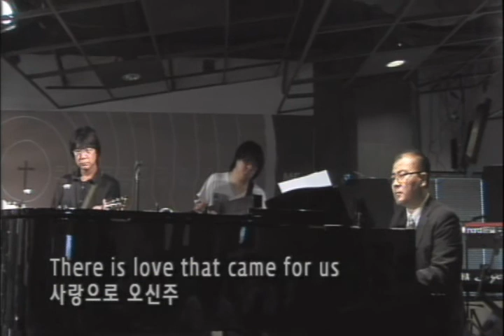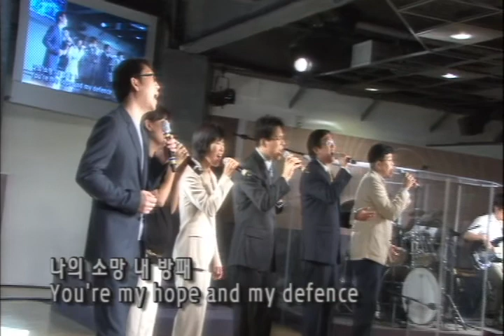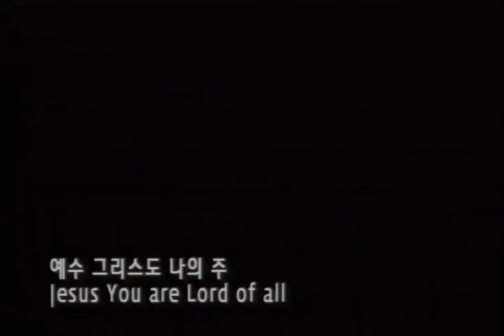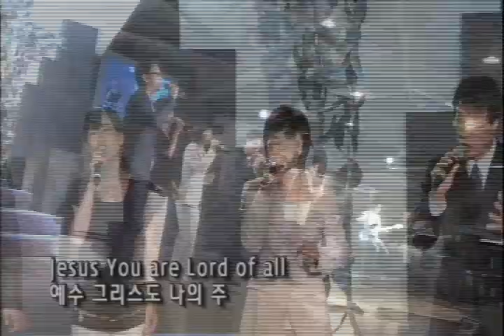Stronger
Cornerstone Praise Team 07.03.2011 @ Cornerstone Church 24428 S. Vermont Ave.